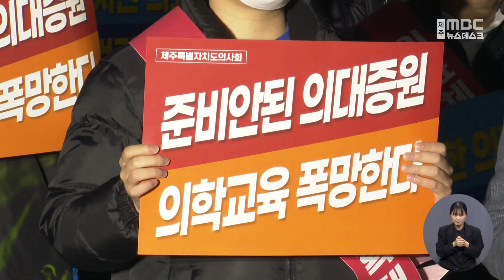제주도의사회 '정부 의대 정원 증원 규탄'